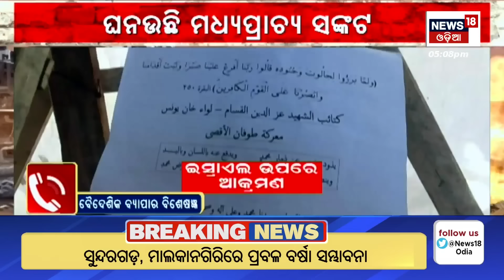Israel Hamas War News : ଇସ୍ରାଏଲ ଉପରେ ଜୋରଦାର ଆକ୍ରମଣ | Hamas Fires Rockets | Airstrikes | N18G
Israel Hamas War News : ଇସ୍ରାଏଲ ଉପରେ ଜୋରଦାର ଆକ୍ରମଣ | Hamas Fires Rockets | Airstrikes | N18G | Hamas Fires Rockets at Tel Aviv After Airstrikes